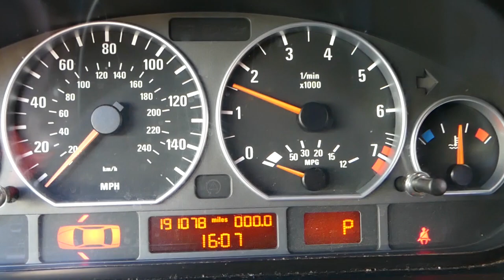WHY I HAVE BRAKE LIGHT WARNING ON MY CAR, BRAKE PAD WEAR FIX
If you have brake light warning or message that says brake pad wear we will explain what causes that and how to fix it. Never underestimate brake light warning and always find out what causes it and fix it before driving your car. Brake pad wear warning is extremely dangerous too because you may loose your brakes. We will explain where the brake pad wear sensor is located and what needs to be done to fix that problem. Hopefully the video will be helpful to any of you that have brake pad wear warning on your car.

► Brake Pad Sensor (Check Fitment)
► Mechanic Tool Set
► Scanner That We use the Most